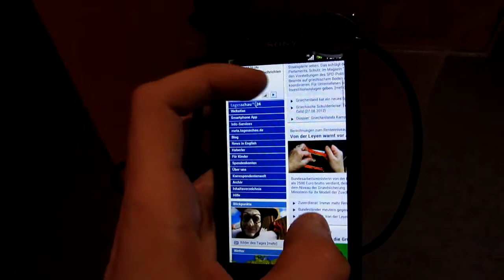Sony Xperia J Hands On IFA 2012